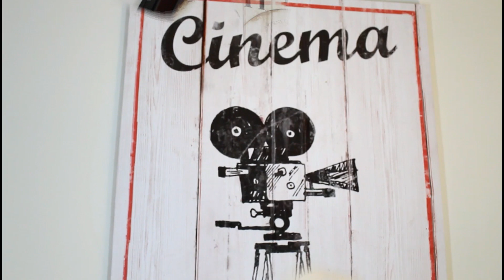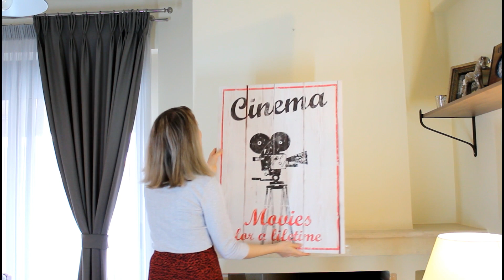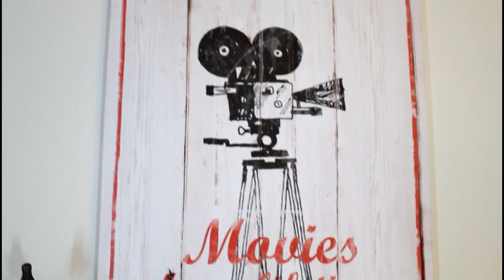Πώς να διακοσμήσετε το τζάκι σας με δύο τρόπους / A Little Bit Of Marlen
Γεια σε όλους και όλες ! Νέο video σήμερα στο οποίο σας δείχνω πως μπορείτε να διακοσμήσετε το τζάκι σας με δύο τρόπους! Ελπίζω  έτσι να σας δώσω κάποιες ιδέες και για το δικό σας τζάκι! Ελπίζω να σας αρέσει!

 Παρακολουθήστε το σε ανάλυση 1080 ΗD για καλύτερη εικόνα!

Love, Marlen xxx